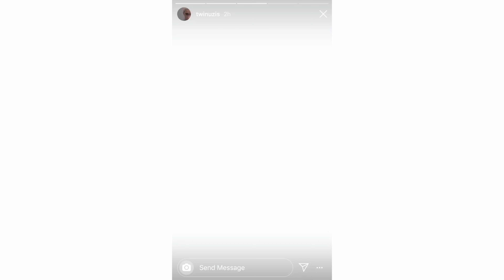Autumn! shoots up 4th of July party